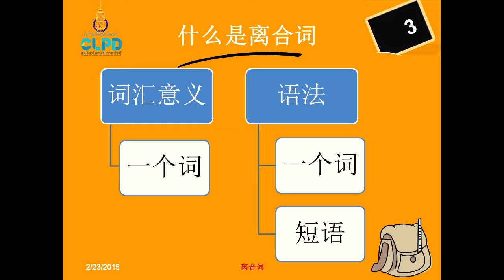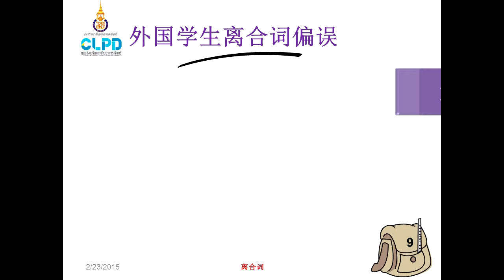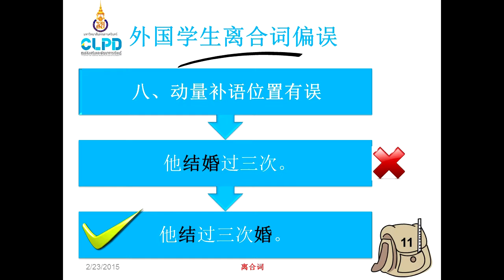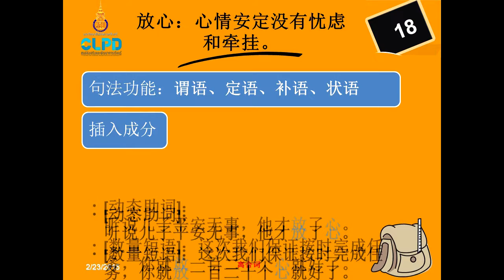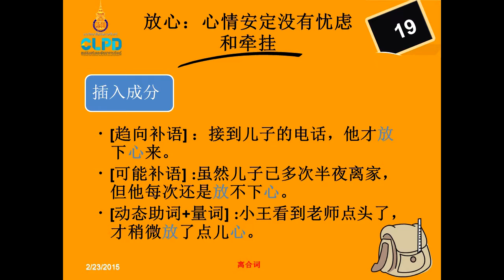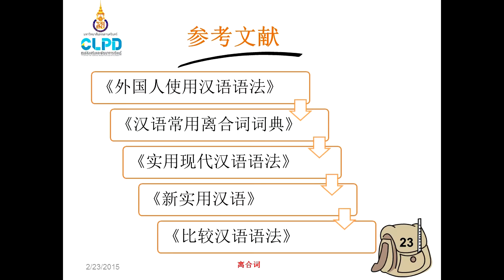LiHeCi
รายวิชา 893-234 Intermediate Chinese I
จัดทำโดย อาจารย์บุญทิวา จันทรเจริญ  คณะศิลปศาสตร์ มหาวิทยาลัยสงขลานครินทร์